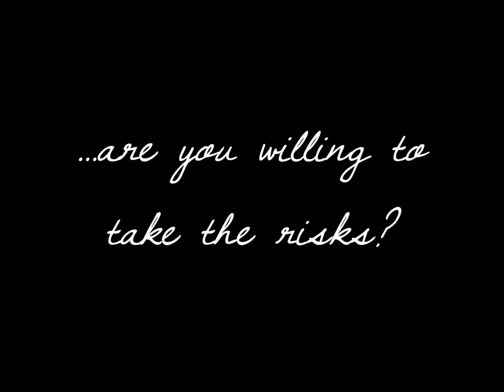Magnificence by Estrella Alfon - PARTIAL TEASER